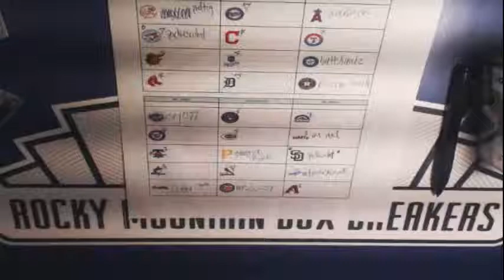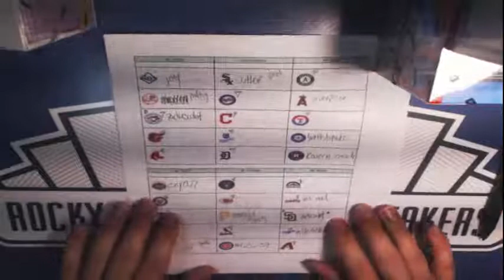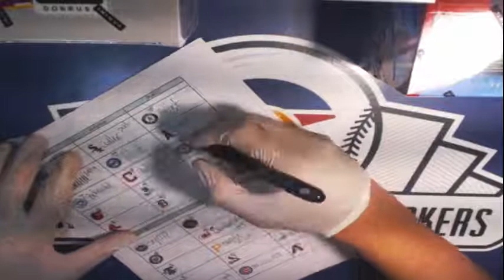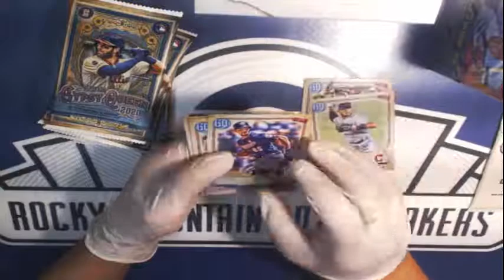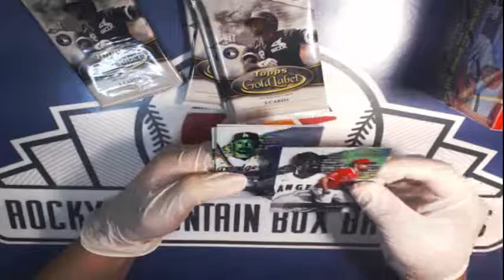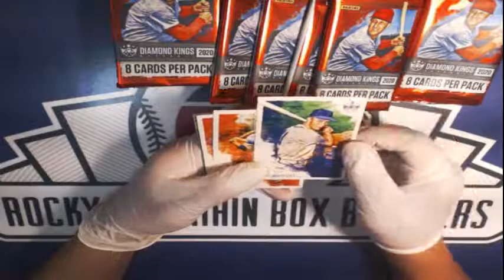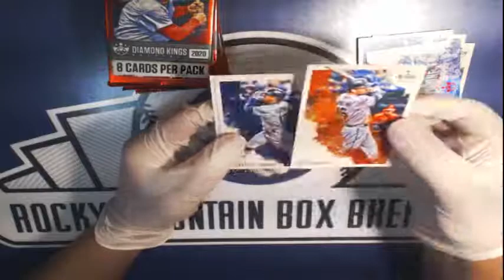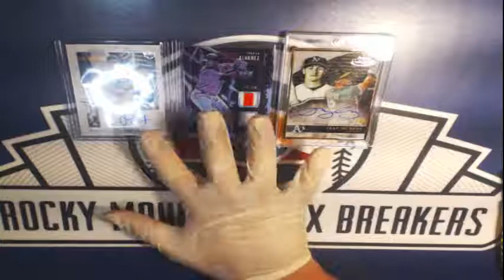Baseball - 2020 - Panini - Contenders 6 Box Break Half A Case - Episode #5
Welcome to our Box Breaks! We're so excited for you all to be here!

We do our live breaks on Instagram. Please follow us there. We will upload each break, the day of.

If you're a winner, keep an eye out for a black envelope from us in the mail!

If you're interested in bidding on one or more teams, visit our eBay store: